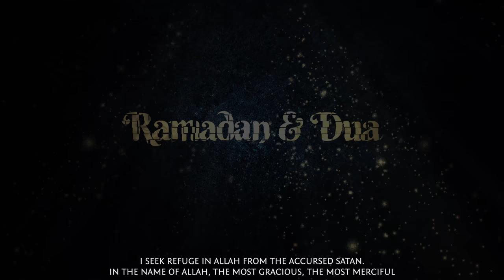Ramadan & Dua - Quran Recitation ᴴᴰ ┇ RamadanPicks ┇ Sheikh Abu Bakr Al-Shatri┇ Ramadan 2016 ┇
Speaker: Shaykh Ustadh Abu Bakr Al-Shatri